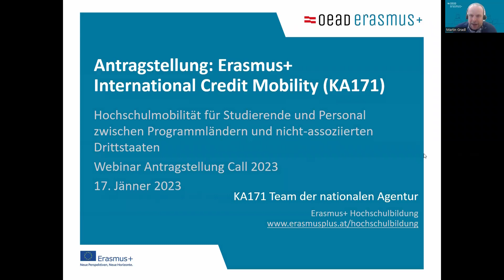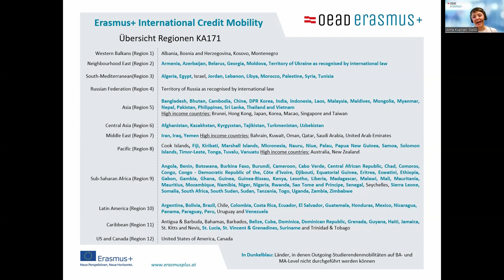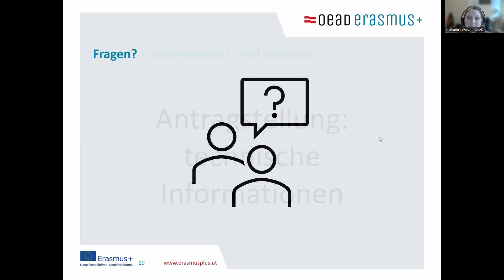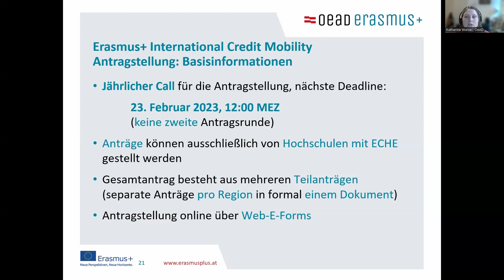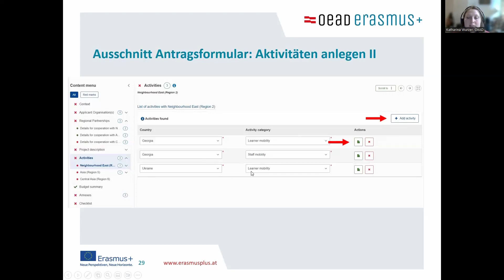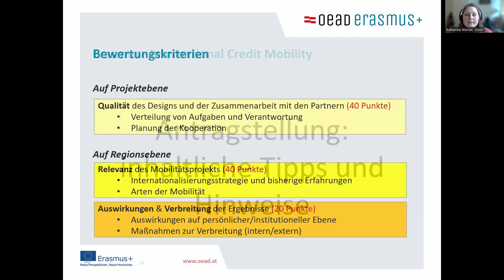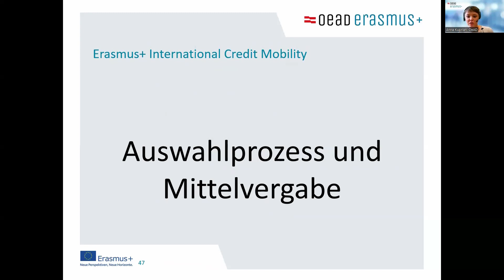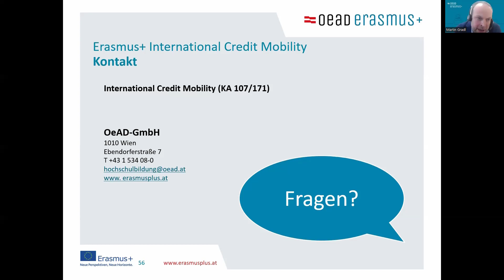Webinar: Antragstellung Erasmus+ International Credit Mobility (KA171) Call 2023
Hochschulmobilität für Studierende und Personal zwischen Programmländern und nicht assoziierten Drittstaaten (Call 2023)